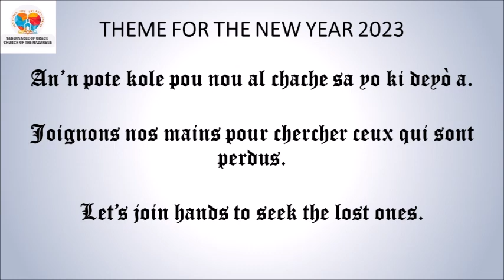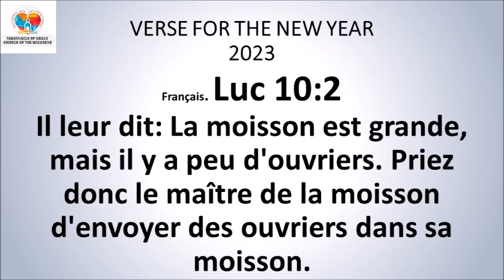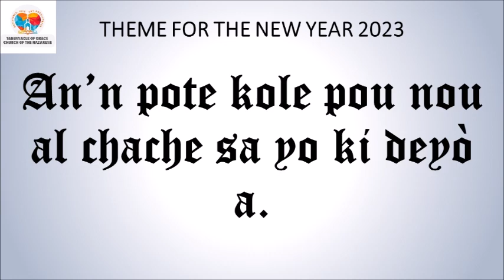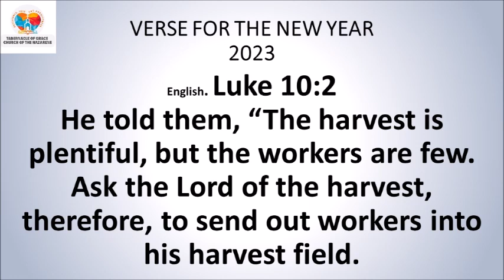DEVOSYON ASWÈ / EVENING DEVOTIONAL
DEVOSYON ASWÈ

Fr. Bongot Rodney

*Filip 4:8*
Pou fini, frè m' yo, mete lide nou sou bagay ki bon, ki merite lwanj: bagay ki vre, ki kòrèk, ki dwat, ki bèl, ki p'ap fè nou wont.
*Panse jounen an:* Nouri lespriw ak tou sa ki bon pou laviw ka fè Bondye plezi.